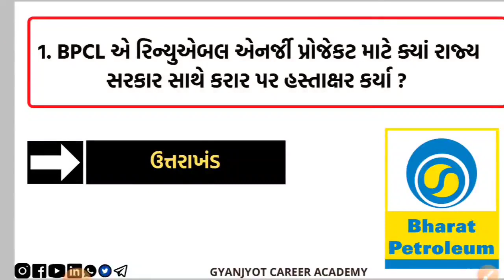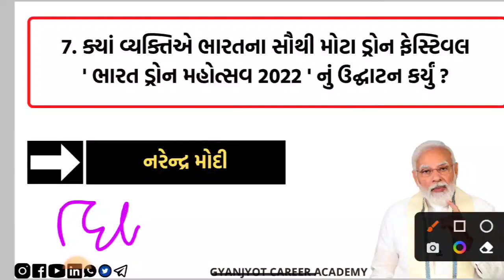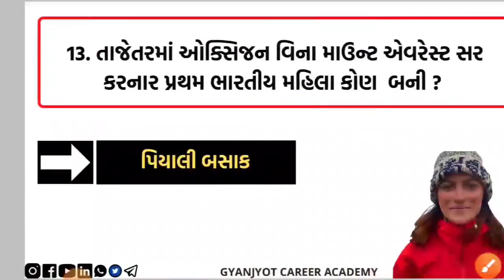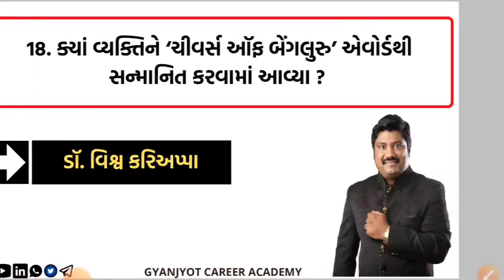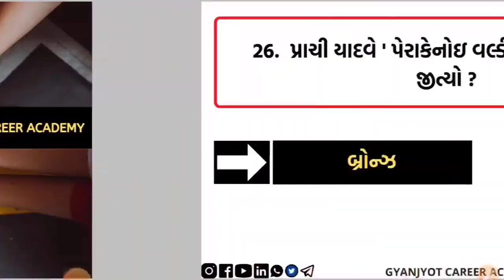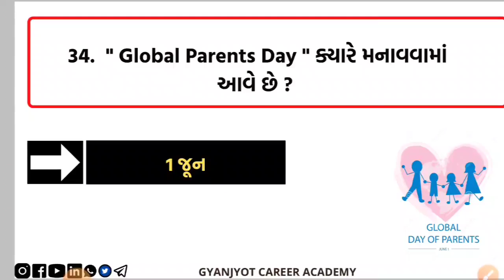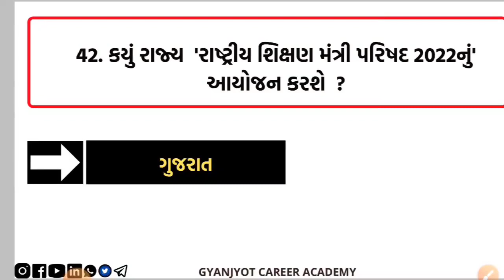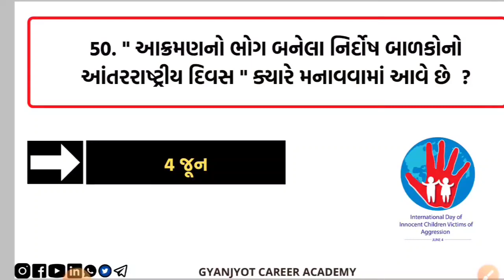WEEKLY CURRENT AFFAIRS (30 MAY - 5 JUNE 2022) - સાપ્તાહિક કરંટ અફેર્સ -worldenvironmentday